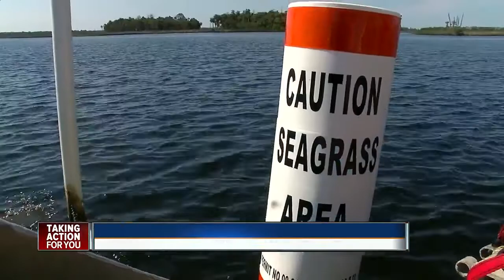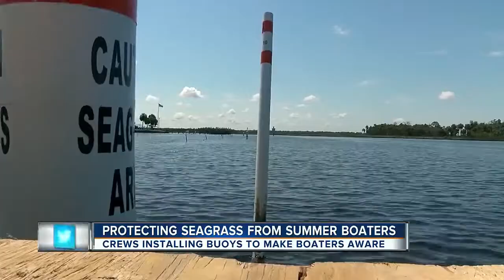Boaters warned to stay off protected seagrass beds along Florida's coast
Boaters tearing up protected seagrass has been an ongoing problem along the coast so Hernando County is putting out buoys to warn boaters of the grass beds.